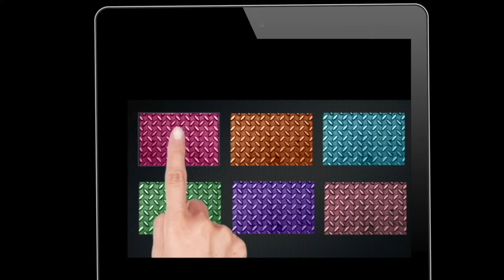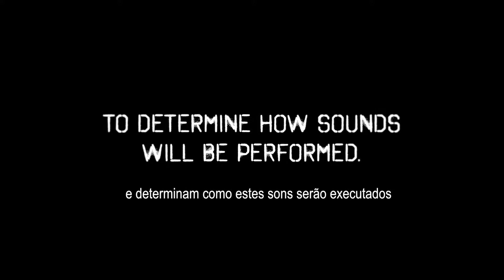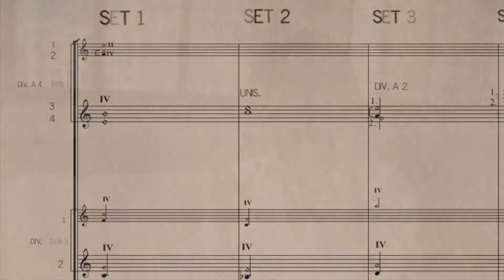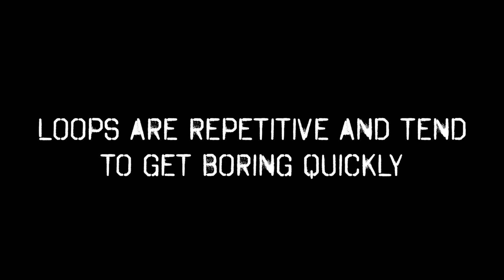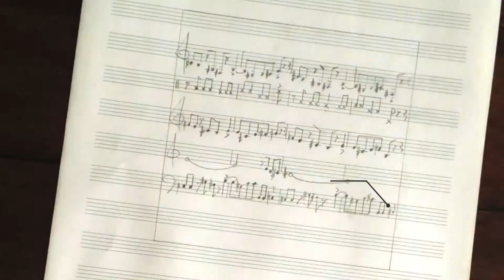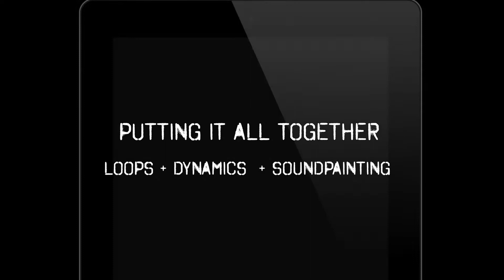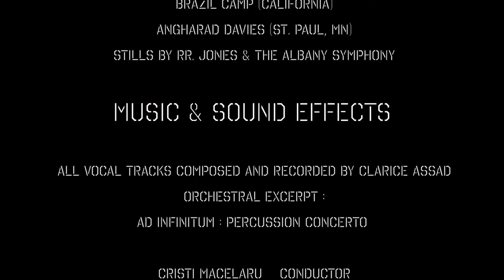VOXploration: Clarice Assad on soundPainting and the voice as a compositional tool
In this video, Brazilian-American composer Clarice Assad explains how she borrows and implements elements from such techniques as Soundpainting and minimalism (by using loops) in both her creative VOXploration workshops and In her original symphonic scores.